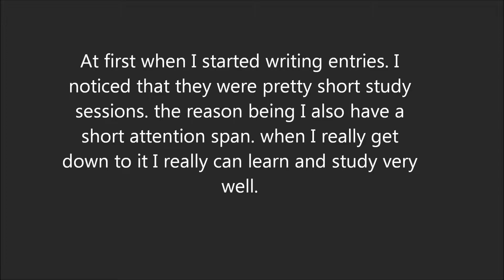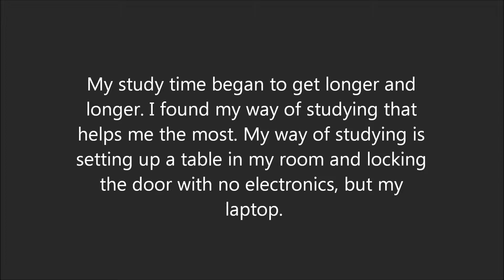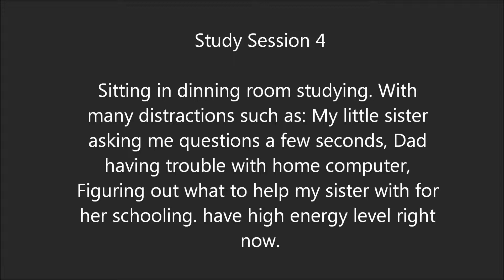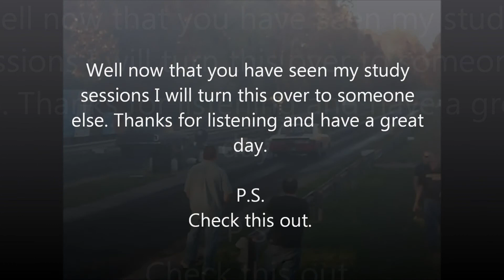Project for school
a project for school